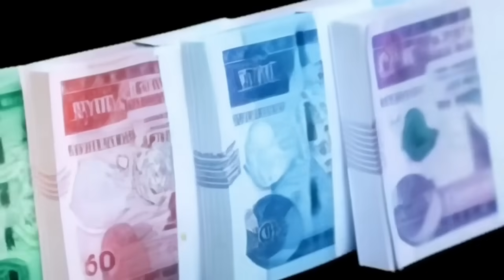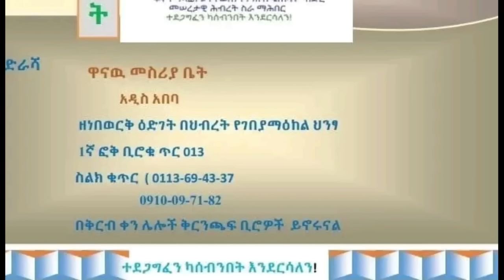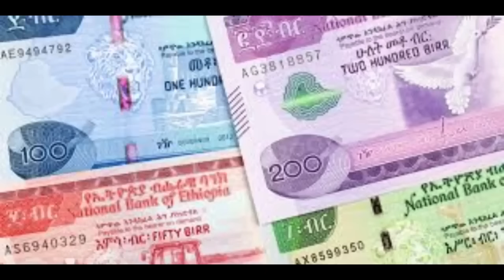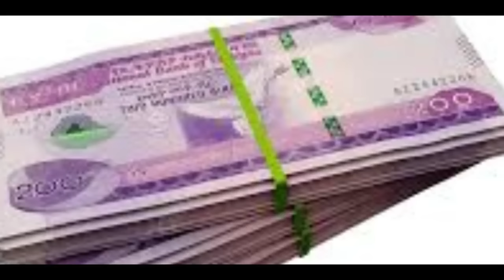10ሺ ቤቶች ይፈርሳሉ !! አዲስ መኪና መጣ!! ቀረጥ ቀነሰ !! ብዙ አካውንት ታገደ !! Addis Ababa House Information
10ሺ ቤቶች ይፈርሳሉ !! መኪና በ500 ሺ ብር ቀረበ !! ቀረጥ ቀነሰ !! ብዙ አካውንት ታገደ !! Addis Ababa House Informationፒያሳን ሚድሮክ ወሰደው !! ፒያሳ አበቃለት !! ቤቶች እና ይዞታ ይፈርሳሉ አንሱ ተባለ !! Addis Ababa House I ተላለፈ !! የፐርፐዝ ብላክ ቤት ጉድ ሆነ !! የአዲስ አበባ ሰራተኛ ተበተነ !! 40% ቦታ ባዶ ተደረገ!! Addis Ababa House Informationአዲስ የኢኮኖሚ አሻጥር ተጀመረ !! ጥቁር ገበያ ሲጨምር ሌላው አይጨምርም !! ተጠንቀቁ ኤርፖርት እቃ እየጠፋ ነው !! Black Market Informationአዲስ አበባ ብዙ ሰፈሮች ሊፈርሱ ነው !! የኮንደምንየም ጨረታ ተራዘመ !! ብዙ ሱቆች ተቃጠሉ !! ትራንስፖርት ታገደ !!ምንዛሬ የሚያስቆመው ጠፋ !! አየር መንገድ ተርሚናቴሌ እንዲሸጥ ተወሰነ !! መንግሥት አመረረ !! ጥቁር ገበያ የሚዘረዝሩ ማሰር ተጀመረ !! black market in informationየቫት መ ኮንደምንየም ፈርሶ እየተሰራ ነው !! የ20/80እና40/60 ወጭ ጨመረ !! የመሬት ተቋም ሊቋቋም ነው !! Addis Ababa House Informationለዲያስፖራ ቤቶች ተዘጋጁ !! 500 ቤቶች ውጭ ላሉ ብቻ !! ኢትዮጵያ በቢሊዮን ዶላር ከሰረች !! መሬት አነጋጋሪ ሆነ !!Addis Ababa House Infoጉምሩክ አዲስ አሰራር ጀመረ !! የአስመጭዎች ንብረት ሊወረስ ነው !! ንግድ ባንክ ብዙ ሰራተኞች አባ ተባለ !! ጥቁር ገበያ ገሰገሰ !! Black Market Informationኢሚግሬሽን ተዘረፈ !! 4 ቤት ለገዛ 1 ቤት በነፃ !! ብዙ ሰው ውጭ ተላከ !! Ethiopian Immigration Inf ኤርትራ ተስማሙ !!የአዲስ አበባ ከተማ አስተዳደር አመረረ !! Addis Ababa City Informationውጭ ያሉ ዶላር መላክ አቆሙ !! አማራ ባንክ መሬት ተሰጠው !! ቲኬት በጣም ቀነሰ !! Addis Ababa Business Information79ሺ ቤቶች ሊሰሩ ነው !! ጉምሩክ አዲስ አሰራር ጀመረ !! ውጭ ላላችሁ አስደ ቤተክርስቲያን አስጠነቀቀች !! Dollar Information ባለስልጣናት ሀገር ጥለው ጠፉ !! ኮንትሮባንድ ህጋዊ ሆነ !! ለስደተኞች አስደሳች መረጃ !! Ethiopian Current Information /Breakingተፈናቃዮች በግድ ሊመለሱ ነው !! ውጭ ላላችሁ መንግሥት ቲኬት ቀነሰ !! የፈተና መሰረቅ ጉዳይ!!Ethiopian Diaspora Info /Addis Ababaየዶላር ክምችት ዜሮ ሊሆን ነው !! ኢትዮጵያ ኢንቨስት የሚያደርግ ጠ ነው !! National Bank Information / New Birr Print? የመሬት ስም ማዛወር ተከለከለ !! Adsis Ababa House Informationቤትአካውንት መክፈት ሊቀር ነው !! Ethiopian Bank Informationአሀዱ ባንክ በጣም ብዙ ከሰረ !! ኢትዮጵያ በይፋ ወደብ ጠየቀች !! Bank Information / Red Sea Polticsየምንዛሬ መረጃ !! ኢሚግሬሽን በጉቦ ብቻ ሆነ !! Black Market Informationአዲስ አሰራር መጣ !! ከ20ሺ በታች ዕቃ ማስመጣት ታገደ !! ብሔራዊ ባንክ አመረረ !! Dollar Informationውጭ የምትኖሩ ዕድሉን ተጠቀሙ !! መኪና ከቀረጥ ነፃ ለምትፈልጉ !! ሙሉ መረጃ !! Duty Free Cars Information / The Whole Processመኪና የምታስመጡ ተጠንቀቁ !! ከስደት ተመላሾች መኪና ተወረሰ !! ጉምሩክ ብዙ መኪኖች ጨረታ አወጣ !!Ethiopian Car Informationአዲሱ የመኪና ህግ !! ከ2ሺ ሞዴል ጀምሮ ሊወገድ ነው !! መኪና ሊቀንስ ነው !! Ethiopian Car Informationመንግሥት ጥቁር ገበያ ከበደው !! ብዙ ቤቶች ተመረቁ !! የወደብ ነገር አሳሳቢ ሆነ !! Black Market Information የልማት ባንክ ሰራተኞች ተደበደቡ !! የፓስፖርት መረጃ !! Ethiopian Informationውጭ ላላችሁ !! የማህበር ቤት መረጃ ወጣ !! አዲስ ኦንላይን ክፍያ ተጀመረ !! Addis Ababa House Informationየኮንደምንየም መረጃ አዲስ የመሬት ህግ ወጣ !! Addis Ababa House Informationባንክ ብር ለምታስቀምጡ !! አዲስ አሰራር መጣ /ከ 100ሺ በላይ ለምታስቀምጡ !! National Bank Informationብሔራዊ ባንክ ምንዛሬን ሊቆጣጠር ነው !! ጥቁር ገበያ አሳሳቢ ሆነ !!አዲስ Sales322ሺ ቤት ሊገነባ ነው !! ጤፍ አዲስ አበባ መግባት አቆመ !! ኢትዮጵያ በሙስና በአለም ታወቀች !! Addis Ababa House Informationጥቁር ገበያ ከቁጥጥር ወጣ !! ቻይና የኢትዮጵያን ዶላር ያዘች !! ከቻይና ባንክ ጋር ድርድር ተጀመረ !! Black Market Informationጥቁር ገበያ ጨመረ !! አዲሱ የምንዛሬ ፖሊሲ !! Black Market Informationበጣም ቅናሽ ቤት !! በካሬ 46ሺ ብር !! አዲስ አበባ ውስጥ !! Addis Ababa House Informationየማህበር መሬት ዕጣ ወጣ !! 1226 ፋብሪካዎች ተዘጉ !! ፓስፖርት መስጠት ተጀመረ !! Addis Ababa House Informationበኢስራኤል ኢትዮጵያዊያን ተገደሉ !! 500 ሺ ሰው ውጭ ሊላክ ነው !! በአለማቀፍ ነዳጅ ጨመረ !! Work Visa Informationጥቁር ገበያ እጥፍ ሆነ !! የምንዛሬ መረጃ !! Black Market Informationከክልል ብር ማስወጣት ቆመ !! የገቢዎች የኢትዮጵያ ኤምባሲ ተደበደበ !! የቤት ካርታ በሚሊዮን ገባ ! ብ! Addis Ababa House Informationመኖሪያ ቤቶች ተሰጡ !! አየር መንገድ በረራ ጨመረ !! Addis Ababa House Informationንግድ ባንክ 7% ተመላሽ አደረገ !! በጣም አዋጭው ቢዝነስ !! መኪና 25% የሚቀንስበት ቦታ !! Addis Ababa Car Marketቤት 75ሺ ብር በካሬ !! የበዓል የቤት ሽያጭ !! Addis Ababa House Informationቤት 75ሺ ብር በካሬትራኮን ሪልስቴት እሳት አደጋ ደረሰበት !! አየር መንገድ በረራ ጨመረ !! ኮንትሮባንድ በዛ !! Addis Ababa House Informationየበዓል የምንዛሬ መረጃ !! የተሽከርካሪ እግድ ወጣ !!ብዙ ንግድ ፍቃድ ወጣ !! Black Market Informationጉምሩክ አመረረ !! ወር በጥቁር ገበያ ሆነ Informationአዲስ ህግ ወጣ !! ውጭ እስር ተጀመረ !! አዲሱ የድርጅቶች እርዳታ !! Work Visa Informationምንዛሬ ጠፋ !! መንግሥት ምንዛሬ ቸገረው !! ዘመናዊ መኪኖች ገቡ !! ፌክ ካርታ በዛ !!Black Market Informationብሔራዊ ባንክ ማስጠንቀቂያ አወጣ !! ውጭ ለምትሄዱ ስልክ ቁጥር ውሰዱ !! Black Market Informationዶላር ሊሰጥ ነው !! ነዳጅ ጨመረ !! ውጭ ያሉ ከማህበር ቤት ታገዱ !! Dollar Informationቪዛ ቀላል ሊሆን ነው !! አዲስ አበባ የሚፈርሱ ሰፈሮች !! ዘይት ስትገዙ ተጠንቀቁ !! Addis Ababa House Informationብሔራዊ ባንክ አዲስ ህግ አወጣ !! ተጠንቀቁ !! ብድር ቶሎ ውሰዱ National Bank Informationቀላል ብድር ተጀመረ !! ኤርፖርት በጣም ተጠንቀቁ !! የኢትዮጵያ አስደንጋጭ መረጃ !! Airport Informationየጥቁር ገበያ መረጃ !! ዶላር በባንክ 55 ገባ !! ጀርመን ያላችሁ እንኳን ደስ አላችሁ !! Black Market Informationአዲስ የዶላር ህግ ወጣ 70/30 የነበረው የውጭ ምንዛሪ ለሚያመጡ የሚፈቀደው የብሔራዊ ባንክ ህግ ተቀይሮ 50/50 ተደረገ !! ይህም ኤክስፖርት ያበ ውጭ ብድር አዲስአበባ ብር ጥቁር ገበያ#black market#የምንዛሬ መረጃ#ዩሮ#ባንክ#ethiopian business#ድርሀም ስንት ገባ ዩሮ ስንት ገባ ጥቁር ገበያ ስንት ገባ የብድር መረጃ ድርሀምየጥቁር ገበያ ከባንክ በእጥፍ ጨምሮ ይገኛል። በአዲስ አበባ የተለያዩ የውጭ ገንዘቦች በህገ ወጥ በጥቁር ገበያ እየተሸጡ ነው
ሰሞኑን ዶላር ይጨምራል በመባሉ እና በሌሎችም የግንባታ ዕቃዎች ዋጋ መጨመር ምክንያት የቤት ዋጋ ሊጨምር ነው !! ቤት የመግዛት እና ገዝቶ የመሸጥ